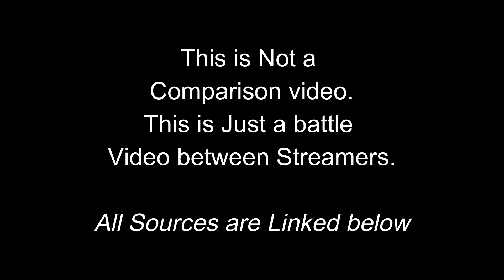🔥 OP fight between Gtx ShahMS and HYDRA BTS team (Nucleya, Ayush, Singha)📍Georgopol City | Emulator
- { SEND ME FIGHT NEWS ON INSTAGRAM } - (you will get Credits in Video)

 OP fight between Gtx ShahMS and HYDRA BTS team ( Nucleya, Ayush, Singha )

Youtuber vs youtuber battle
Youtuber vs youtuber Fight
PUBGMOBILE